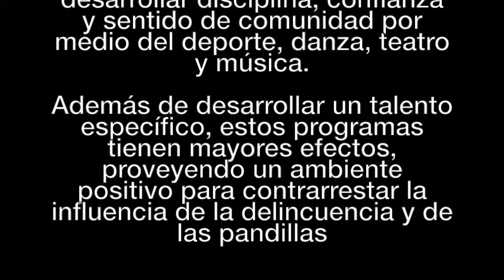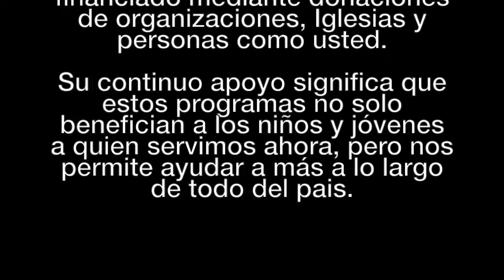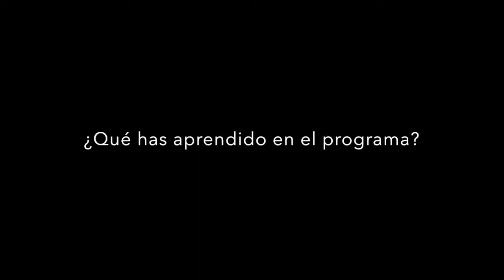Comunidades Empoderadas Programma de Karate - strongmissions com